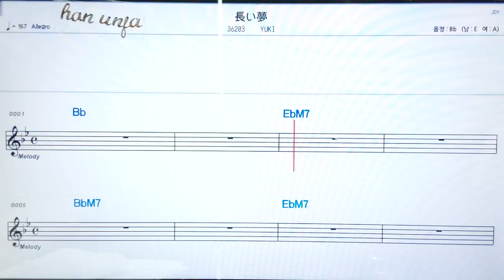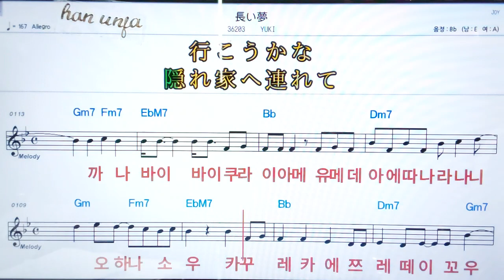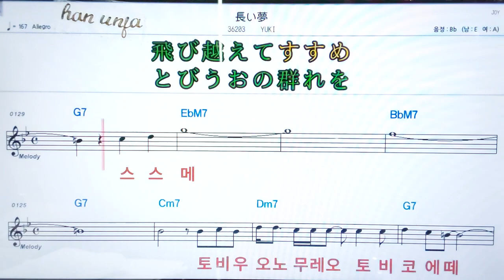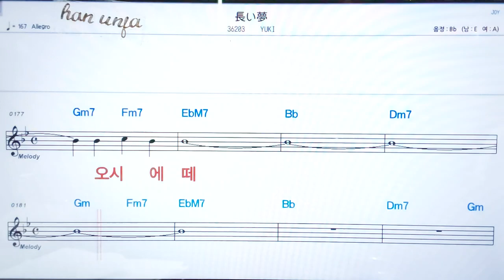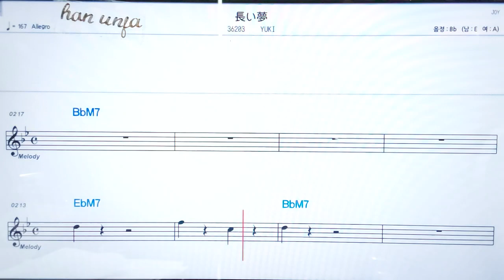💖나가이유메/ YUKI ✌ *악보, 코드, ,,Karaoke*카라오케 반주